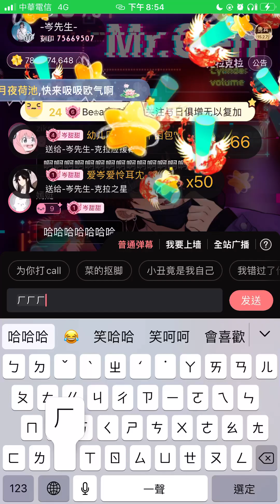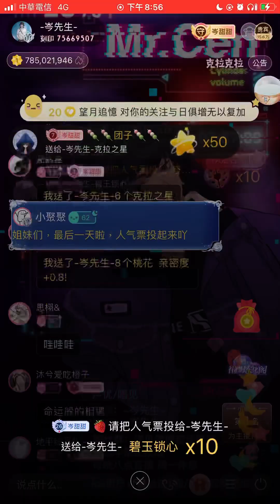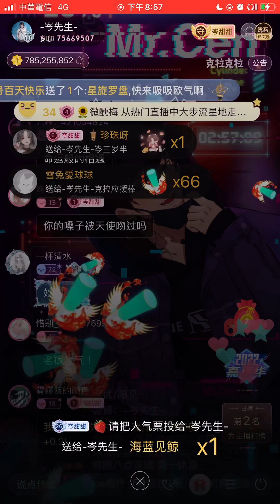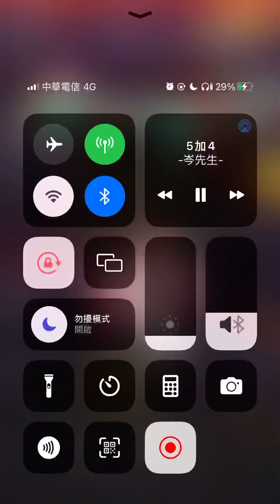岑先生-遺失的美好（2022-1230）